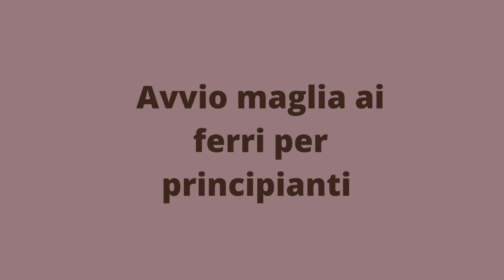Avvio maglia ai ferri per principianti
Bentornati su Uncinetti allo sbaraglio,
oggi partiamo con un video dedicato al mondo della maglia ai ferri: un'altra mia passione.
Ho pensato di partire da zero e iniziare con un video basico dedicato all'avvio del lavoro sui ferri.
Spero che l'idea vi piaccia.
Buona creatività